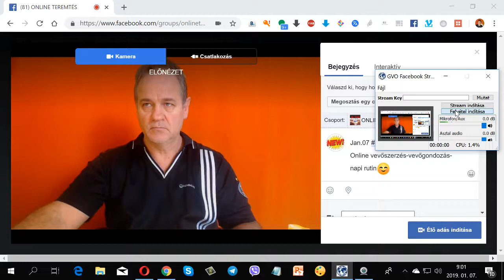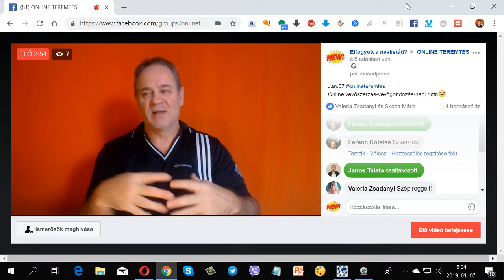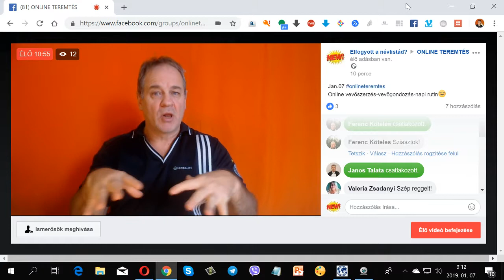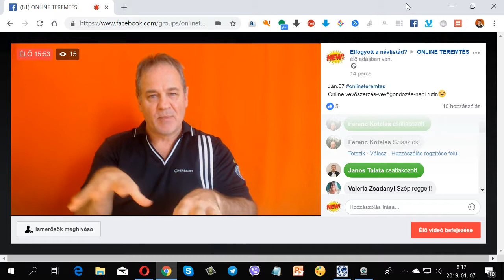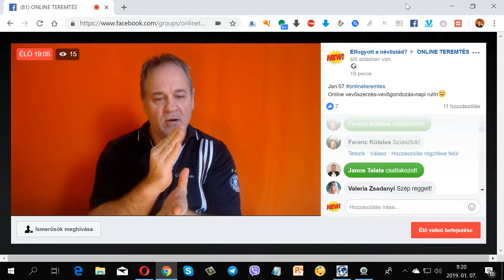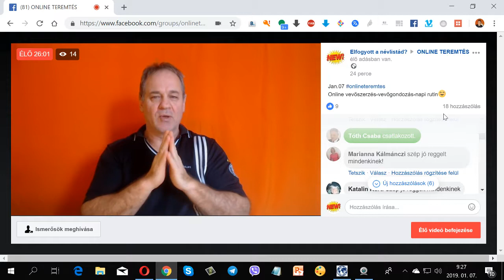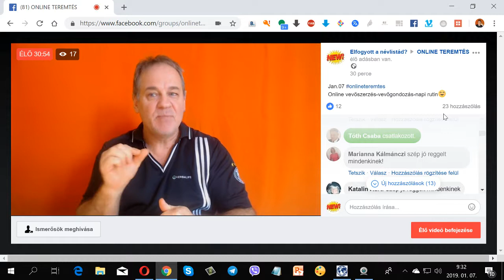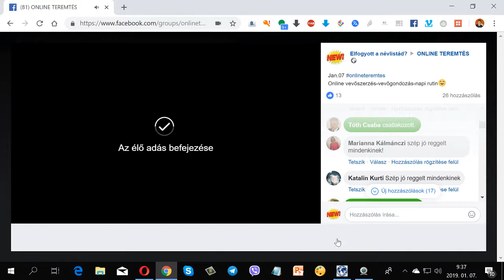hogyandolgozzonline 34.. Nap/ vevőszerzés-vevőgondozás-napi rutin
hogyandolgozzonline Oktató oldal

Ugye eleged van a kamu cégekből?